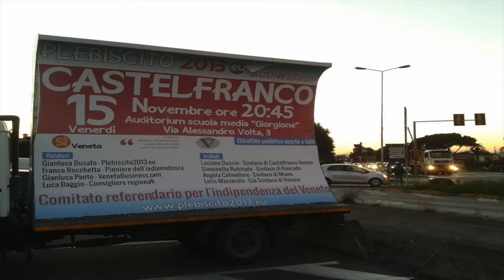A Castelfranco il 15 novembre saprai il segreto per la libertà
- A Castelfranco Veneto il 15 novembre saprai come conquisteremo la libertà.

Auditorium scuola media "Giorgione" - Via A. Volta, 3 - Castelfranco Veneto
Descrizione
"il VENETO, NAZIONE INDIPENDENTE grazie alla sua Civiltà ed al suo lavoro Onesto"

15 Novembre alle ore 20:45
Auditorium scuola media "Giorgione"
Via A. Volta, 3 - Castelfranco Veneto

Relatori
Gianluca Busato - Plebiscito2013.eu
Franco Rocchetta - Pioniere dell'indipendenza del Veneto
Gianluca Panto - VenetoBusiness.com

Invitati
Luca Baggio - Consigliere regionale
Luciano Dussin - Sindaco di Castelfranco Veneto
Simonetta Rubinato - Sindaco di Roncade
Angela Colmellere - Sindaco di Miane
Loris Mazzorato - Sindaco di Resana